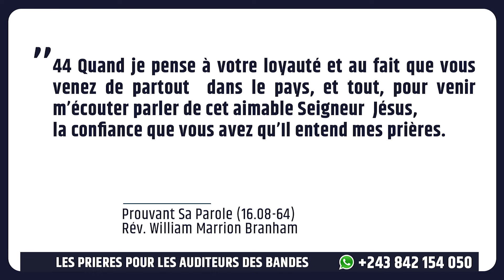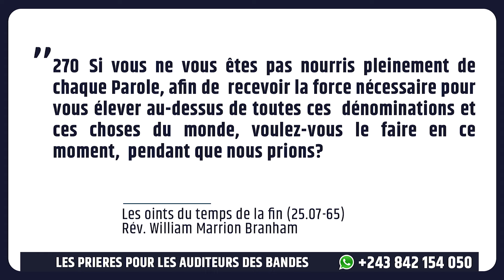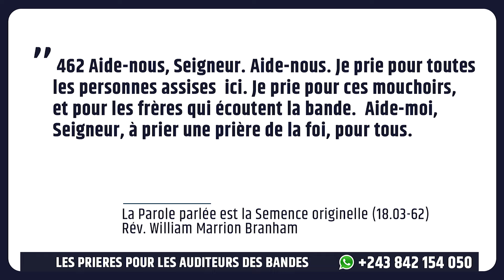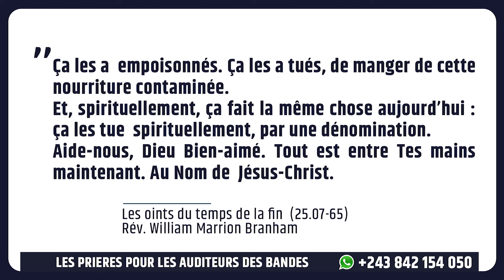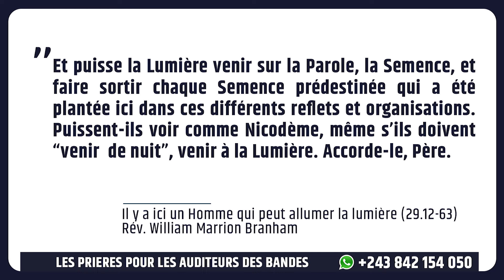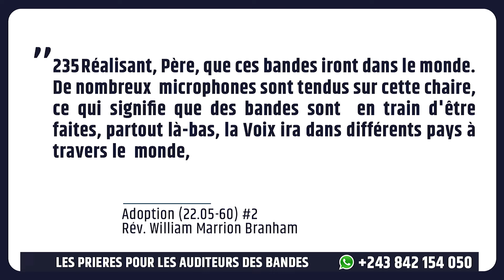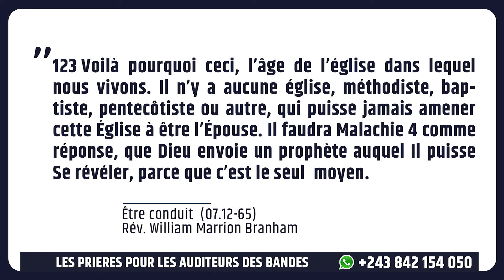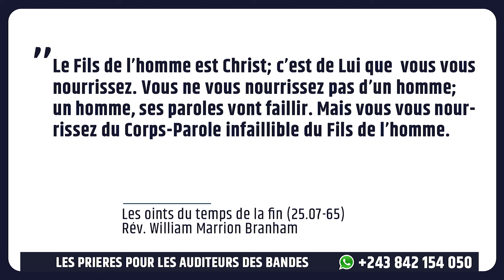LE MINISTÈRE DES BANDES : Les Prières pour les Auditeurs des Bandes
Frère Léon KALOMBU